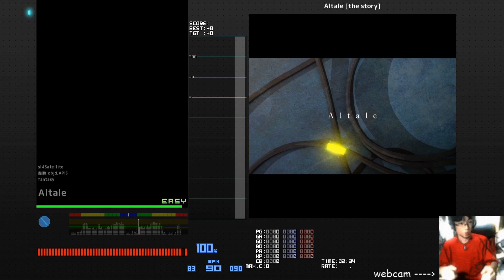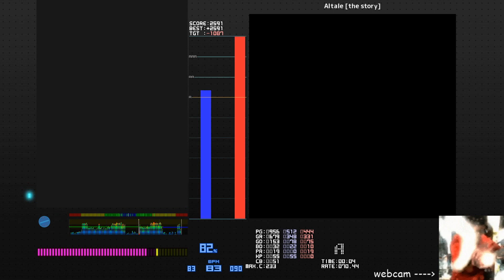[BMS] sl4 Altale [the story] EASYU CLEAR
spasibo charter za 80